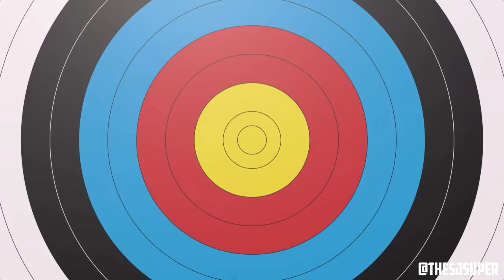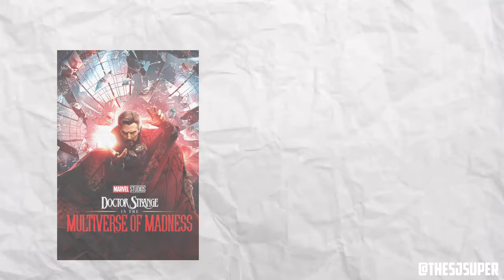MARVEL New SENTRY💥, DEADPOOL3 Teaser Release❤️🔥, Avatar4 Shooting, Fantastic 4 Updates | NEWSUP-05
marvel
comicverse
deadpool 3 trailer
daredevil
trailer
marvel phase 5
mcu
dc comics
mcu news
godzilla x kong the new empire
4nerds podcast
4nerds network
4nerds live
4nerds gaming
4nerds episode
4nerds
men of culture
bnftv
pj explained
desinerd
dceu
wolverine
sentry re casting
deadpool 03 trailer
marvel breakdown
marvel legends
variant comics
comic explained
marvel superheroes
nerd
top 10
top ten nerd
top 10 nerd
mcu phase 4
dceu news
marvel comics explained
comicsexplained
den of nerds
den of nerds live
superheroes
comics
comics explained
marvel studios
marvel explained
marvel comics
marvel leaks
comic books
superheroes you wouldn't expect
most powerful superheroes
sueprehroes
superhero
most powerful
powerful
avengers kang dynasty trailer
avengers 5 trailer
deadpool
2024
charlie schneider
emergencyawesome
movies
mcu secret wars
echo trailer
deadpool 3 wolverine trailer
deadpool 3 wolverine
deadpool 3 teaser trailer
spider-man 4 trailer
mcu x men
loki season 3 trailer
echo trailer dardevil
mcu x-men
marvel sentry
thunderbolts sentry
thunderbolts trailer sentry
thunderbolts trailer
daredevil trailer
emergency awesome
nerdy podcast
comicverse marvel
comic verse
x-men mcu
chris evans returns mcu
robert downey jr returns
kevin fiege
nomad mcu movie
black widow returns
captain america returns
iron man returns
scarlett johansson
chris evans
robert downey jr
marvel studios nomad
tchalla
nomad
recasttchalla
stevenyeun
chadwickboseman
marvelcinematicuniverse
phase4
avengers 5 trailer
deadpool
2024
charlie schneider
emergencyawesome
movies
multiversaga
echo trailer
deadpool 3 wolverine
spider-man 4 trailer
multiversesaga
echo trailer dardevil
phase5
marvel sentry
thunderbolts sentry
thunderbolts trailer sentry
thunderbolts trailer
daredevil trailer
phase6
fantasticfour